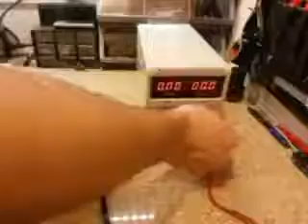Propane Foundry test run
This is the first test run of my propane foundry.